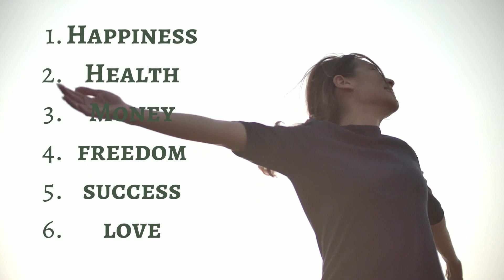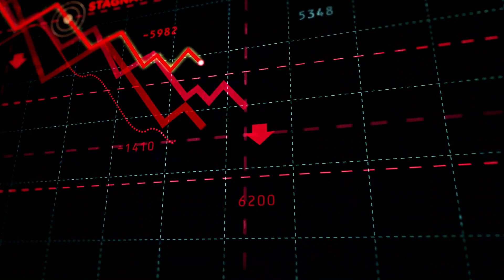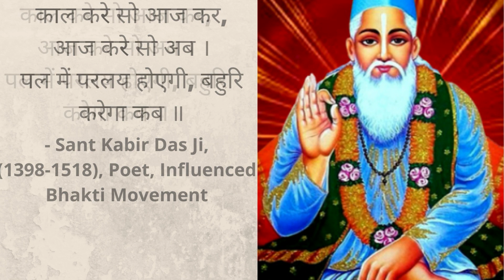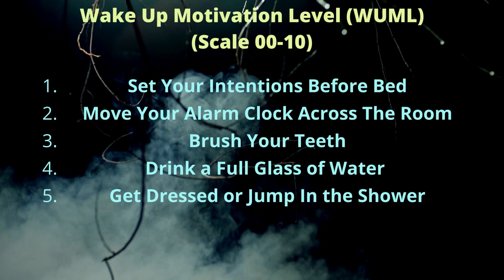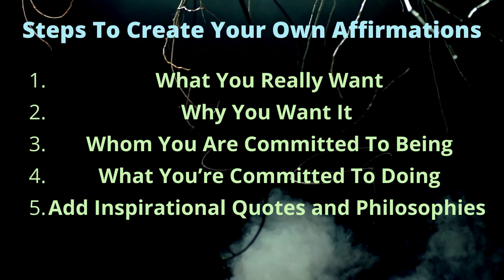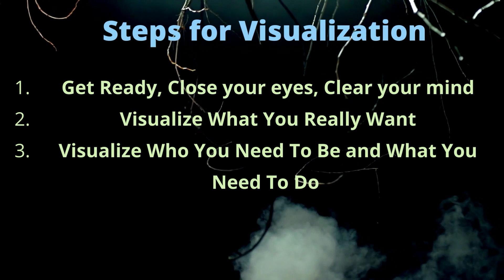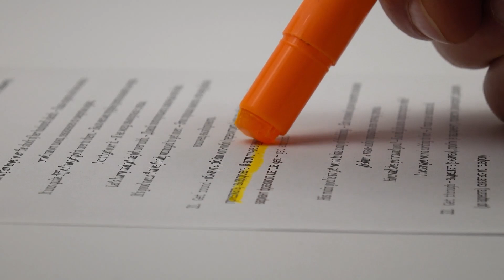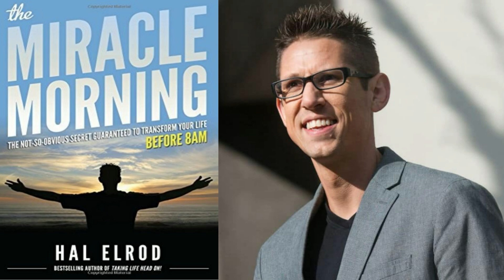Powerful Morning, Extraordinary Life * The Miracle Morning * Book Summary in Hindi *Audiobook Review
ताकतवर सुबह, असाधारण ज़िन्दगी |
Life-Changing Morning.!
In the world, 95% of the people live a life of mediocrity, they do not achieve the life of their dreams. They are busy managing their life situation. They do not know their life is much bigger than their life situation. They also do not try to improve their life situation. They wake up in the morning with no zeal or excitement. They do not have purpose or passion in life.
So, the author Hal Elrod in his book The Miracle Morning tries to explain the importance of personal development in the very first hour of the day. He has given us a Life S.A.V.E.R.S plan consisting of 6 practices that are immensely important for personal development, that make a person truly capable of achieving extraordinary or level 10 life. Inspiring book indeed.!
The Miracle Morning by Hal Elrod
00:00 Introduction
01:49 Personal development (what, when, how)
02:45 Authors experiences
05:06 95% reality check
05:25 Rising above mediocrity and Causes of mediocrity
10:05 You Snooz You Loose
11:19 Wake Up Motivation Level (WUML)
12:44 Physical, Intellectual, Emotional, Spiritual (PIES)
13:44 Life SAVERS, Silence
16:06 Affirmations
19:33 Visualization
21:24 Exercise
22:16 Reading
23:19 Scribing
23:55 6-Minute Miracle and customization
24:36 Morning Diet
25:05 Brian Tracy's Eat That frog - lesson
25:30 21-day and 30-day Habit formation
26:57 The Miracle Morning 30-day Life Transformation Challenge
28:29 Authors fight back